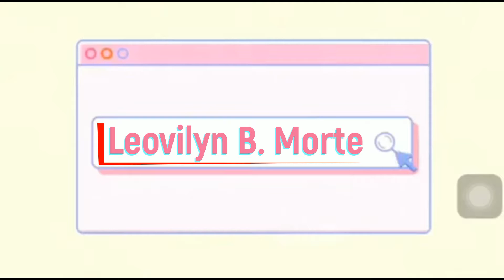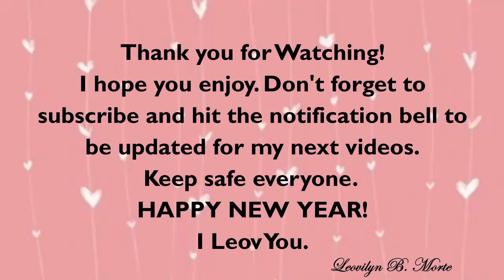NEW YEAR CELEBRATION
Hi Leovers, here's our simple New Year Celebration together with my beloved family. Sorry medyo nalate ng upload . Hehehe